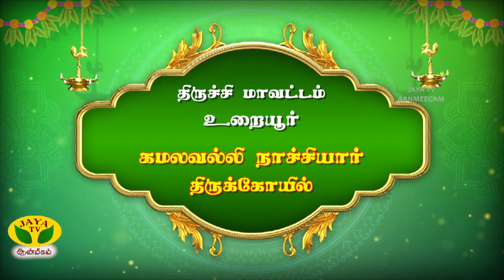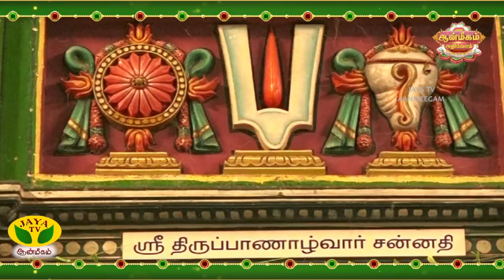ரெங்கநாதரை மணக்க ஸ்ரீரங்கம் சென்ற கமலவல்லி நாச்சியார் | Uraiyur Nachiyar Koil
ரெங்கநாதரை மணக்க ஸ்ரீரங்கம் சென்ற கமலவல்லி நாச்சியார் |  Uraiyur Nachiyar Koil  2nd Divyadesam

இராமநாதபுரம் மாவட்டம், திருப்புல்லாணி ஆதிஜெகந்நாதப்பெருமாள் திருக்கோயில்
108 திவ்ய தேசங்களில் ஒன்றான தசரத சக்கரவர்த்திக்கு குழந்தை பேறு அருளிய ஸ்ரீ ராமபிரான் அவதரிக்க காரணமாக இருந்த தலம்.

பெருமாளின் மங்களாசாசனம் பெற்ற 108 திவ்ய தேசங்களில் ஆதி ஜெகநாதர் கோவிலும் ஒன்றாகும். ராமர் சயன நிலையில் இருப்பது இத்தலத்தின் சிறப்பம்சம். திருமங்கையாழ்வார் தன்னை பெண்ணாகப் பாவித்து, இத்தலத்து பெருமாளை @மங்களாசாசனம் செய்துள்ளார். தவிர, ஆண்டாள், திருமழிசையாழ்வார், குலசேகராழ்வார் ஆகியோர் இங்குள்ளசேது பாலம் பற்றி பாடியுள்ளனர். பஞ்ச தரிசனம்பூரி தலத்தில் பாதியளவே (சிலையின் அளவு) காட்சிதரும் ஜெகந்நாதர், இங்கு முழுமையாக காட்சியளிக்கிறார். இதனால் இத்தலம் தட்சிண ஜெகந்நாதம் என்று அழைக்கப்படுகிறது. புல்லாரண்யம், தர்பசயனம் என்று பலபேராலும் புகழ் பெற்றதாகும்.

பகவான் கிருஷ்ணர் பகவத்கீதையில், “மரங்களில் நான் அரசமரமாக இருக்கிறேன்” எனச் சொல்லியுள்ளார். இத்தகைய சிறப்பு பெற்ற அரச மரமே இத்தலத்தின் விருட்சமாகும். இந்த மரம் சுவாமி சன்னதிக்குப் பின்புறம் உள்ளது. பக்தர்கள் இதை மகாவிஷ்ணுவாக கருதி வழிபடுகிறார்கள்

தசரதன் மகப்பேறு வேண்டி உலகத்தை சுற்றிவரும் பொழுது இந்த பெருமாளை குழந்தை பேறு இல்லையே என்று வேண்ட, உடனே ஆதி ஜெகன்னாத பெருமாள் ஒரு மந்திரத்தை சொல்ல, பின்பு தசரதன் இத்தலத்தில் நாகபிரதிஷ்டை (அதாவது இப்போது அந்த சந்தான கிருஷ்ணனை தர்பசயன ராமர் சன்னதி அருகில் தரிசிக்கலாம்) செய்து பின் புத்ரகாமோஷ்டி யாகம் செய்ய பெற்றதாக கூறப்படுகிறது. புத்திர பாக்கியத்தின் மூல மந்திரத்தை, தசரதனுக்கு பெருமாள் உபதேசம் செய்த பின், தசரதன் பிரதிஷ்டை செய்த நாகலிங்கம் இன்றும் கோவிலில் உள்ளது.

சீதையை மீட்க இலங்கை சென்ற ராமர், கடலில் பாலம் அமைப்பதற்காக சமுத்திரராஜனிடம் அனுமதிகேட்டு மூன்று நாட்கள் காத்திருந்தார். அப்போது, தர்ப்பைப்புல்லின் மீது சயனம் கொண்டார். இதன் அடிப்படையில் இங்கு ராமர், ஆதிசேஷன் மீது தர்ப்பை விரித்து, அதில் சயனிக்கும் வகையில் சிலை வடிக்கப்பட்டுள்ளது. சீதையை மீட்கச் செல்லும் முன் தங்கிய தலமென்பதால் சீதை இல்லை. லட்சுமணனின் வடிவமாக ஆதிசேஷன் இருப்பதால், லட்சுமணரும் இல்லை. ஆஞ்சநேயர் மட்டும் உள்ளார். மூலஸ்தான சுவரில் பாலம் அமைக்க ஆலோசனை செய்த சூரியன், சந்திரன், தேவர்கள் இருக்கின்றனர்.

சீதையை மீட்டு இராமேஸ்வரத்தில் சிவபூஜை செய்த இராமர், இங்கு சுவாமியைத் தரிசித்துச் சென்றார். இவர் பட்டாபிராமனாக சீதை, இலட்சுமணருடன் கொடி மரத்துடன் கூடிய சன்னதியில் காட்சி தருகிறார். சித்திரை மாதத்தில் இவருக்கு பிரம்மோற்ஸவம் நடக்கிறது. இத்தலம் வந்த இராமர், சீதையை மீட்க அருளும்படி ஜெகந்நாதரிடம் வேண்டினார். சுவாமி அவருக்கு ஒரு பாணம் கொடுத்தார். இராமன், அந்த பாணத்தை பிரயோகித்து இராவணனை அழித்தார். இதன் அடிப்படையில் எச்செயலையும் துவங்கும்முன்பு, ஜெகந்நாதரை வேண்டிக்கொண்டால் அது வெற்றி பெறும் என்கிறார்கள். இந்த சுவாமிக்கு, “வெற்றி பெருமாள்” என்றும் பெயருண்டு. இராமர் வழிபட்டதால் இவர் “பெரிய பெருமாள்” என்றும் பெயர் பெறுகிறார்.